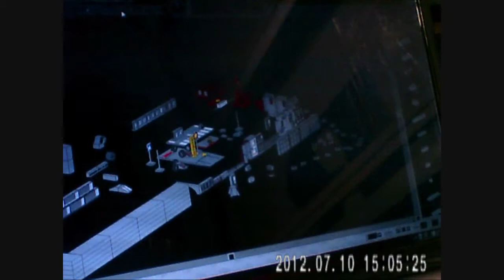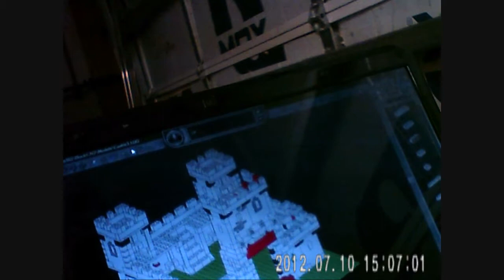BlockCAD mess HD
My mess created using BlockCAD which is a LEGO like CAD program
with virtural LEGO blocks!